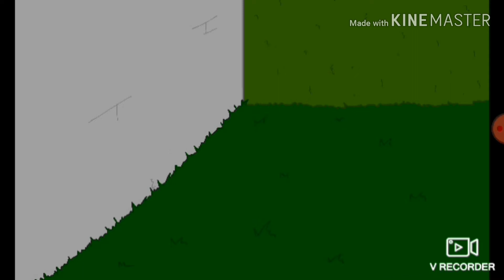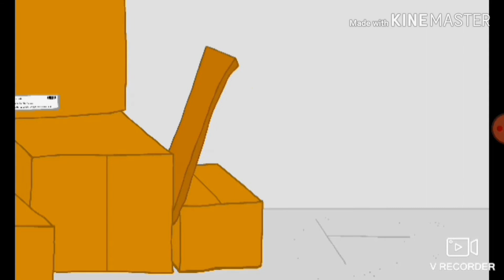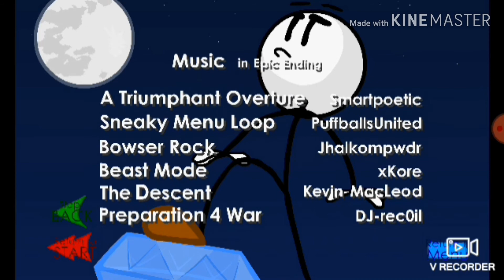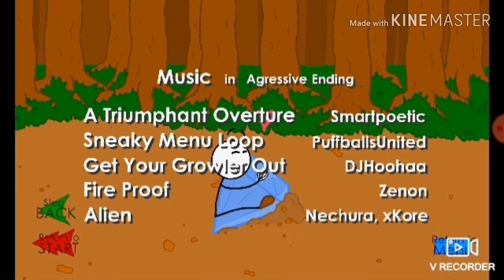Stealing the Diamond